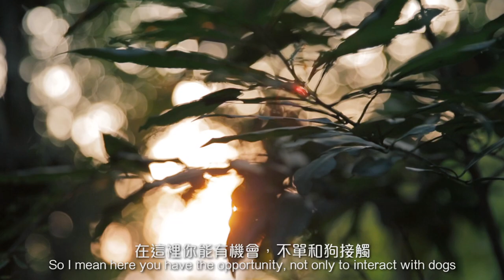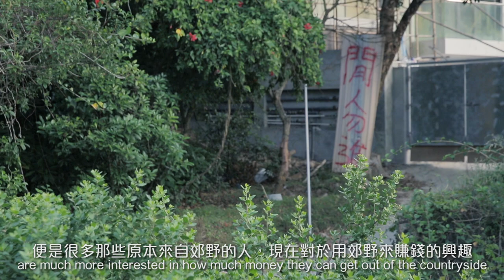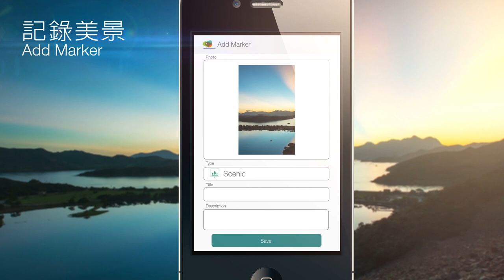TrailWatch - Steve Vines 徑. 香港 - 韋安仕篇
建立資訊網絡平台, 讓公眾參與和監察郊野的保育
Encouraging the public to monitor and conserve Hong Kong's country parks

讓使用者記錄行山及郊野活動，與其他使用者分享見聞記事，從而積極參與監察郊野的工作
To protect and better manage one of Hong Kong's most valuable assets -- its country parks.